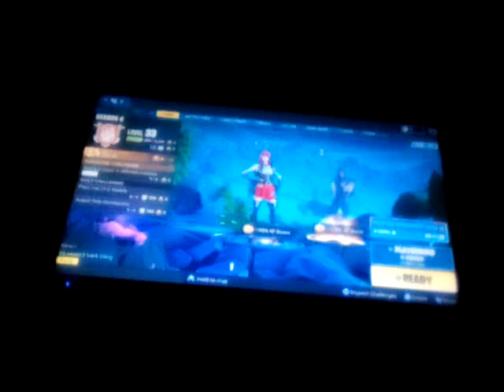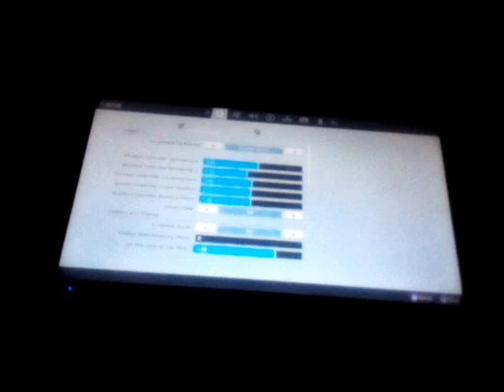8 November 2018